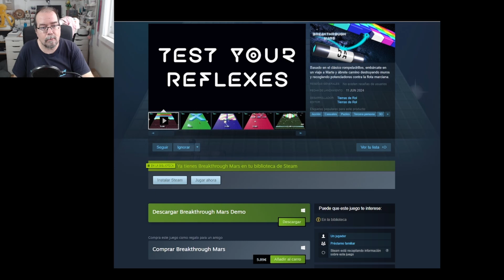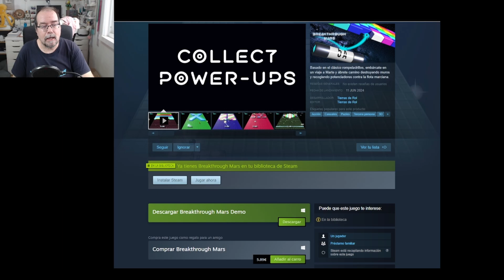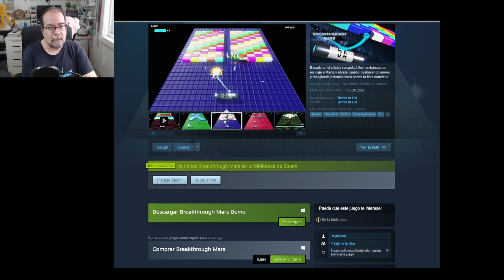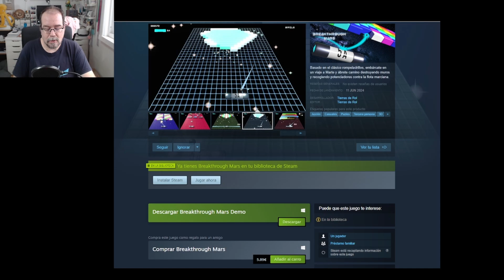Breakthrough Mars ya a la venta!!! | Tierras de Rol